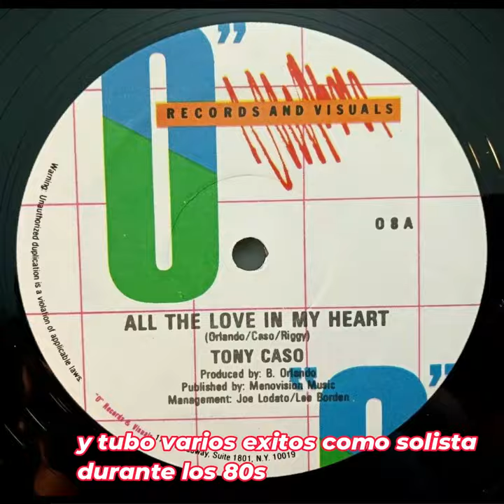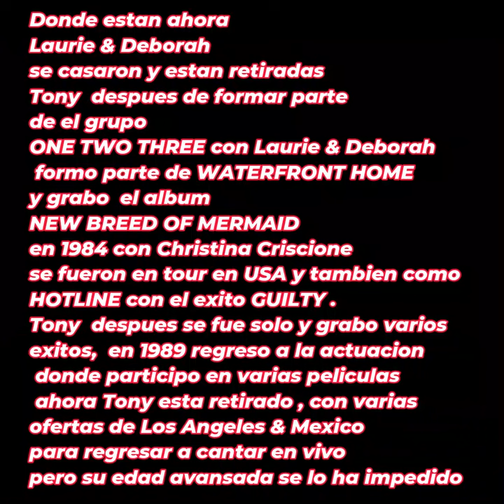The Story Behind ONE TWO THREE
The Story Behind ONE TWO THREE  [ Tony Caso, Laurie Moshed & Deborah Buck ] group created and produced by Bobby Orlando back 1983